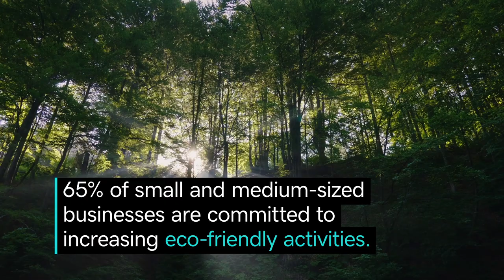The Importance of Being an Eco-Conscious Brand | GoDaddy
Award-winning entrepreneur Maya Penn talks about the importance of integrating sustainability efforts into your small business initiatives.

0:12 Who is Maya Penn?
0:16 Importance of being a sustainable business
0:25 Gen Z consumer behavior
0:43 How sustainable brands increase customer success
0:58 Avoiding greenwashing
1:49 Discovering which issue speaks most to you as an entrepreneur

With a new generation of consumers looking for brands that match their values, Maya Penn says it’s more important than ever for entrepreneurs to adapt to an eco-friendly strategy for business success. As Gen Z’ers like herself actively seek out opportunities to live ecologically sound, these savvy consumers are also speaking out with their dollars as they support authentically sustainable brands — ones that aren’t greenwashing for the mere sake of growing their business. By identifying which causes are important to small business owners, they show today's consumers that they're all-in on sustainability and making a positive impact on our environment. Because each drop of effort in the sustainability bucket creates a ripple effect that will impact your eco-conscious customer base over time. It’s time for everyday entrepreneurs to embrace a new standard of doing business with a mission for sustainability.

References:

40% of Gen Z has boycotted a brand because it didn't match their sustainable values.

92% of customers trust a company that supports social or environmental issues.

69% of consumers would pay a premium for brands that specify the origin of their products.

65% of small and medium-sized businesses are committed to increasing eco-friendly activities.